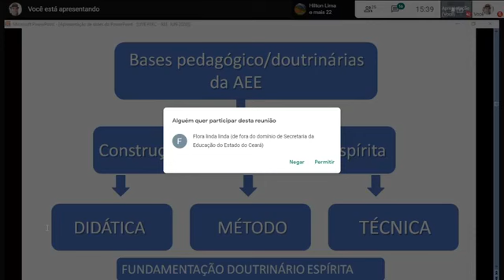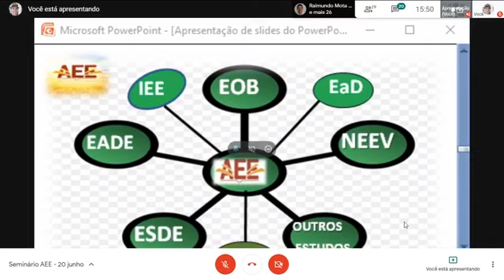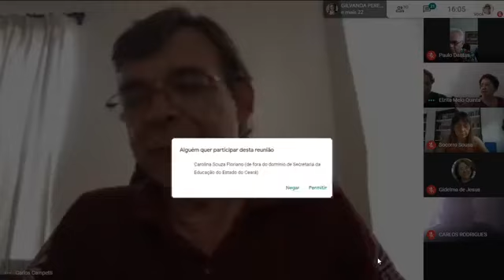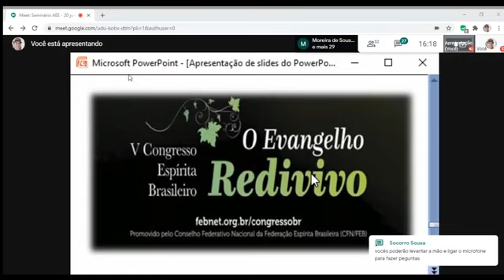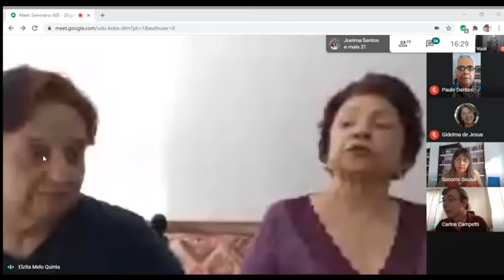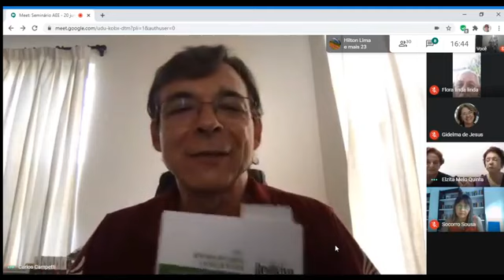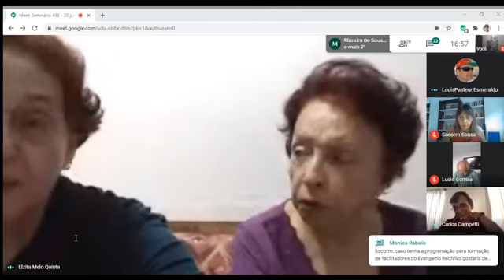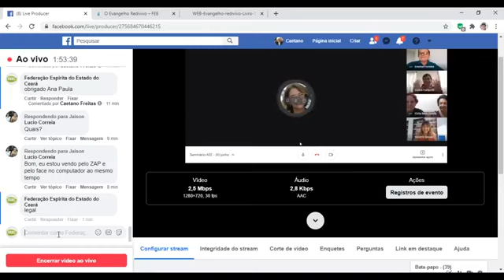LIVE DA ÁREA DE ESTUDOS DO ESPIRITISMO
Live da Área de Estudos do Espiritismo (AEE), com as participações especiais de Carlos Campetti, Elzita e Elzi e mediação da coordenação do AEE da FEEC.